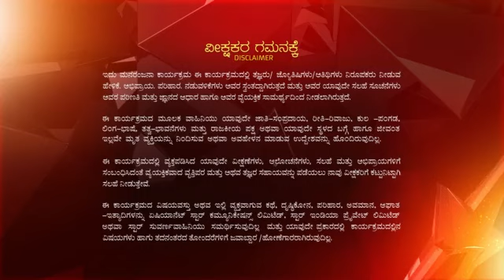Shubha Mangala ep 75 Reference only